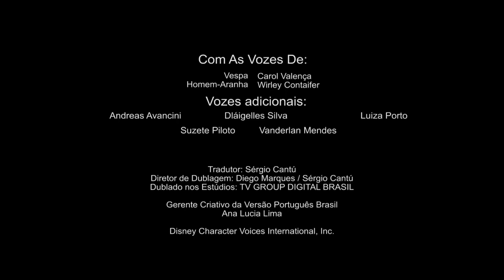Marvel Aventuras de Super-Herói | Episódio 9 | Pise e Escute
O vilão Rino fugiu do laboratório e está solto pela cidade! Homem-Aranha e Vespa precisam detê-lo e para isso, terão que ser muito claros com o que dizem. Os maiores heróis da Marvel estão no Disney Junior!

Clique no botão INSCREVER-SE para saber quando os novos vídeos de Disney Junior são postados!